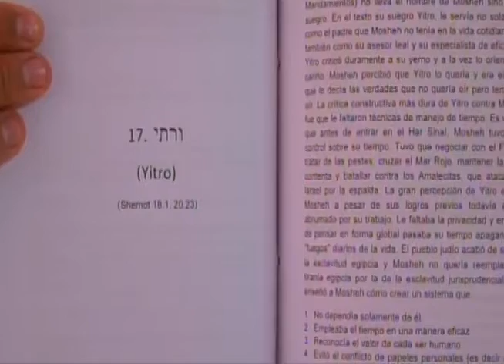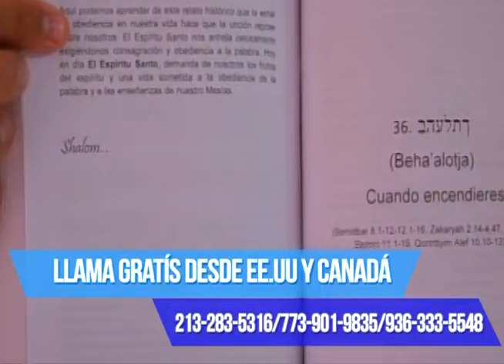LA TORAH EXPLICADA POR EL RABINO RAUL VARGAS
Tienes que comprar la Torah explicada para que puedas salir de la ignorancia y de la  mente Romana
Llama en USA 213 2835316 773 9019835